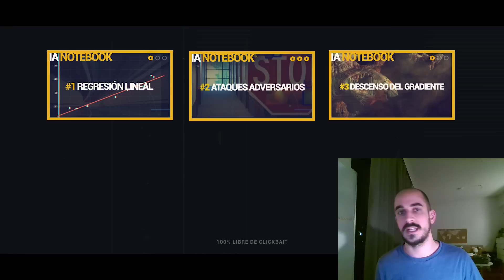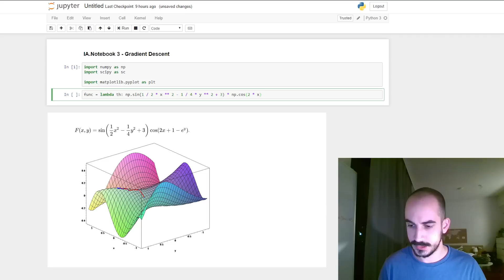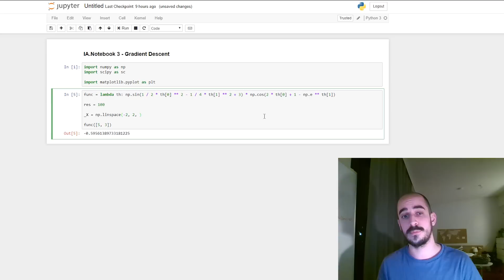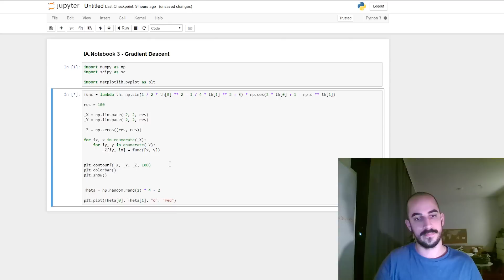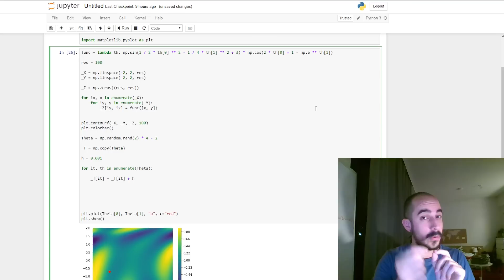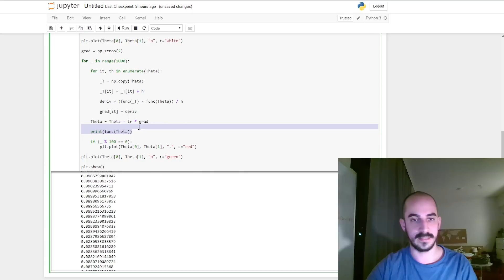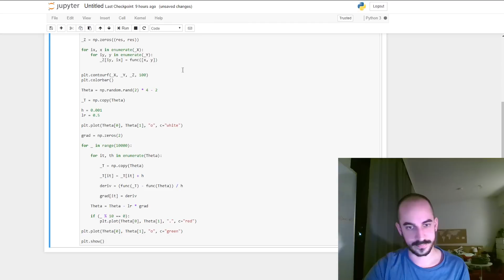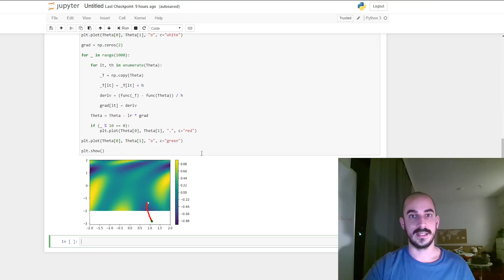IA NOTEBOOK #3 | Descenso del Gradiente (Gradient Descent) | Programando IA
En este vídeo aprenderemos a programar la técnica del descenso del gradiente. Una técnica de optimización fundamental en la composición de los algoritmos de Machine Learning. Antes de realizar el tutorial, te recomiendo ver el vídeo subido hace unas semanas sobre este tema:

--- [Herramientas de programación] ---

--- [Fe de errata] ---

¡Si localizas algún error en el vídeo, coméntalo y lo incluiré en este apartado!

--- ¡MÁS DOTCSV!

--- ¡MI TECNOLOGÍA!

** Aquí no está toda mi tecnología, sólo aquella que realmente recomiendo. Usando estos links de Amazon yo me llevaré una comisión por tu compra :) **

[Tecnología básica para Youtube]
💻 Portátil - MSI GP72 7RDX Leopard
📸 Cámara - Canon EOS 750D
👁‍🗨 Objetivo 1 - EF 50 mm, F/1.8
👁‍🗨 Objetivo 2 - EF-S 18-135mm
👁‍🗨 Objetivo 3 - EF 24 mm, F/2.8
🎤 Microfono - Blue Yeti Micro
💡 Foco Luz - Foco LED Neewer
🌈 Luz Color - Tira ALED Light

[Mis otros cacharros]
📱 Smartphone - Google Pixel 2 XL

-- ¡MÁS CIENCIA! ---